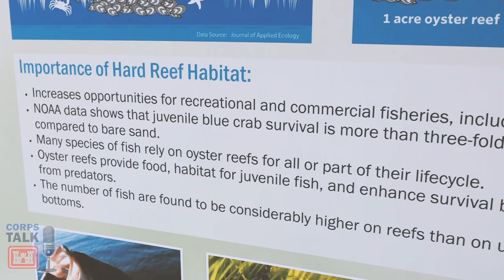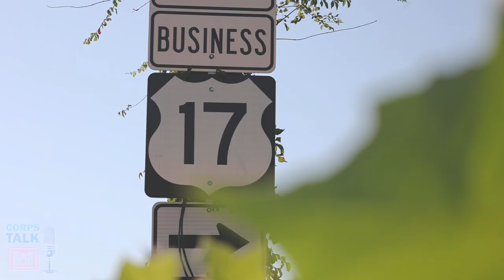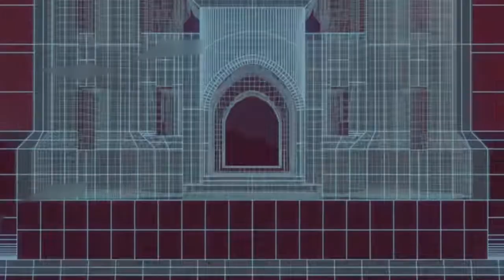CORPS TALK: A Great Time and Place to be an Engineer (S04, E02)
In the latest episode of Corps Talk, hosts James Walker and Maj. Tony Funkhouser have an engaging chat with Norfolk District's own Abbe Preddy and Holly Berckenhoff. They dive into Abbe and Holly's inspiring career paths, from their academic days to playing pivotal roles in U.S. Army Corps of Engineers projects.

Tune in to hear how these two up-and-coming professionals gained valuable experience and unexpected levels of expertise, contributing to the Norfolk District's mission to provide innovated engineering solutions some of the nation's toughest challenges.

You don't want to miss this insightful episode!